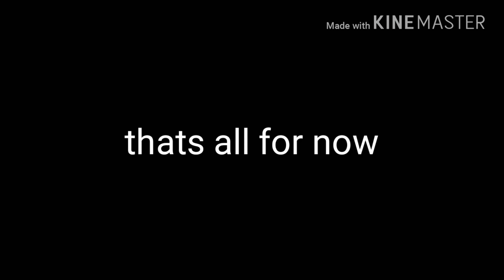Don't sub to her